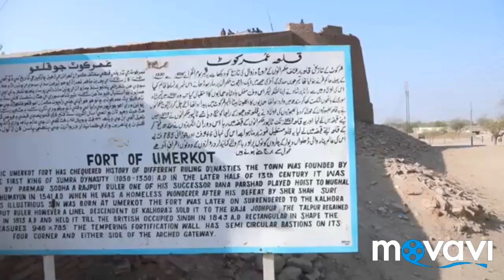Umar Marvi Story in Urdu & Hindi | Dastan-e-Muhabat | عُمَر ماروی | Sachi Mohabbat Ki Dastan # 3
Umar Marvi Love Story, Umar Marvi Muhabat Ki Kehani, Urdu Hindi, tharparkar, mithi tharparkar , Sindh.
Soomro, soomra dynasty, arab dynasty, arab invantion of sindh.

in the history, we have had so many love stories like,

Sassi punhu, Umar marvi, laila majnu, sohni mahiwal, noori jam tamachi, heer ranjha etc.
Hello friends, in this i have gathered the information about ,
The love story of umar marvi, who was marvi, who was umar, how did umar and marvi had met.
this is the story of Mithi tharparkar, sindh.

Marvi was a simple and poor villager and umar soomro was the ruler of that time of umar kot.

when he had heard about the beauty of marvi, he had became mad for her.eventually, he had kidnapped her by force.

she was in person for few months.